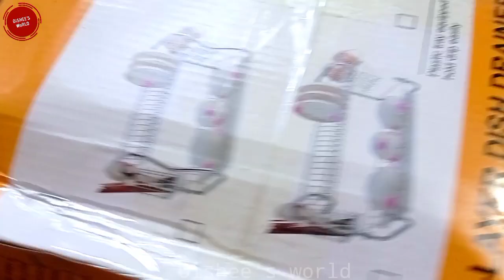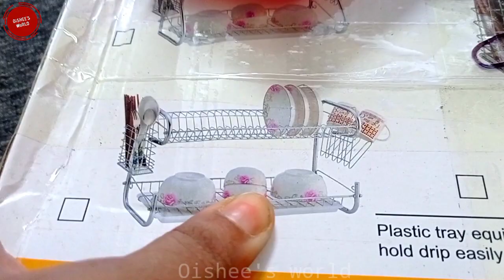USA থেকে বাংলাদেশে চলে আসতে হলো | অনলাইন থেকে কতো কিছু অর্ডার করলাম | এক সিজদায় দুঃখ বিদায় হবেই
Assalamualaikum everyone,,,,,